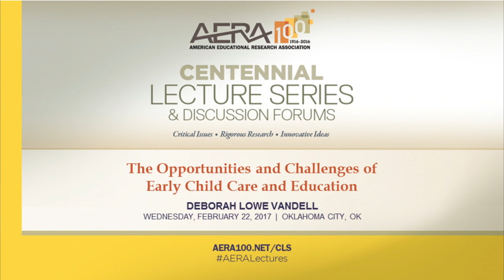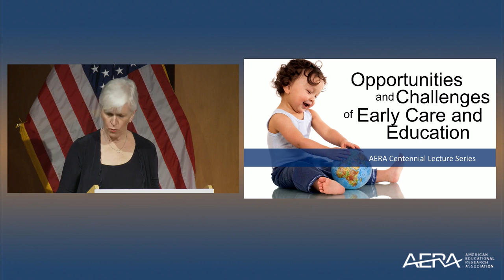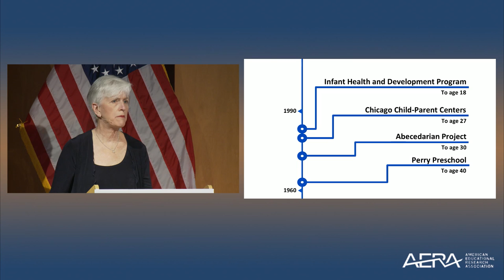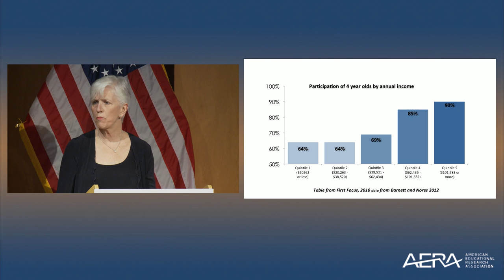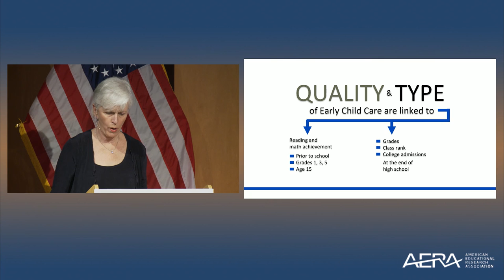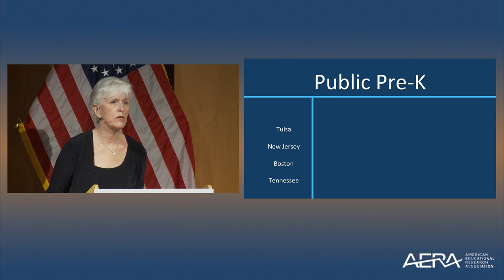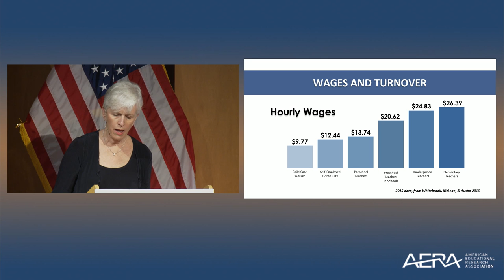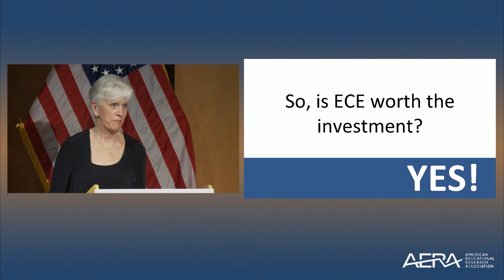The Opportunities and Challenges of Early Child Care and Education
Dr. Deborah Lowe Vandell, a renowned scholar who specializes in early child care and education, delivered a public lecture as part of the American Educational Research Association’s Centennial Lecture Series.